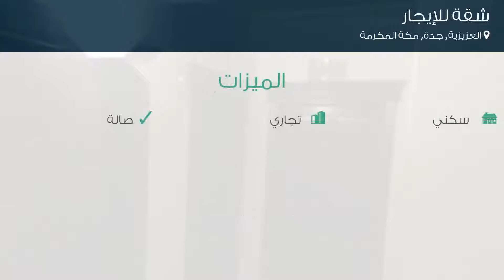شقة للإيجار في شارع وادي الزرقاء, حي العزيزية, مدينة جدة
تفاصيل العرض:-

رقم: 4354226

إيجار: 900 ريال في الشهر

ميزات:-

1 الغرف, 2 غرف أخرى, 1 عدد دورات المياه, 2 رقم الدور, 2016 سنة البناء, سكني, تجاري, صالة